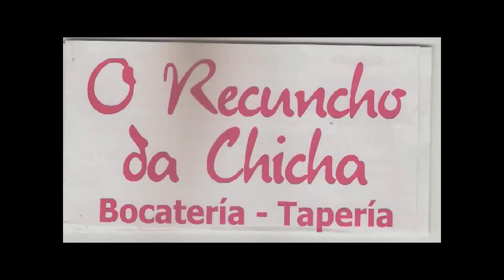Vigo2015 fs vs Bueu cadetes